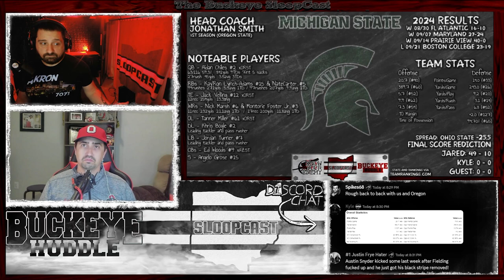Know Your Enemy: Michigan State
Ohio State heads on the road for the first time against Michigan State. How will the Buckeyes defense respond after a sluggish game last weekend against Sparty? Will the defense have issues against a mobile QB?

Artist: Mister Moon
Song: Mister Jones